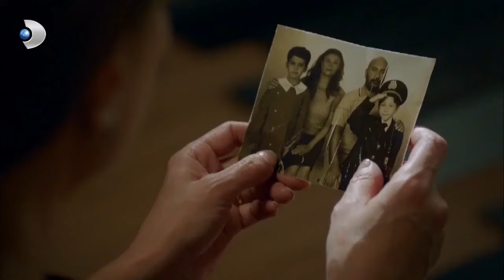عشاء النفاق! | شمال وجنوب | الحلقة 137